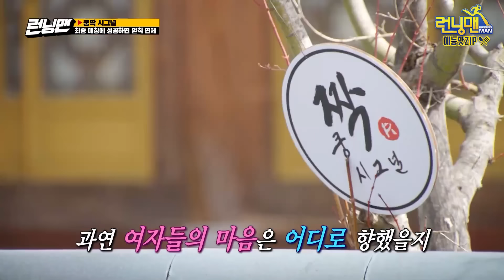연쇄쪽쪽마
(세찬빼고)애정촌 안 부러운 예능촌zip《런닝맨 / 예능맛ZIP / RunningMan 》